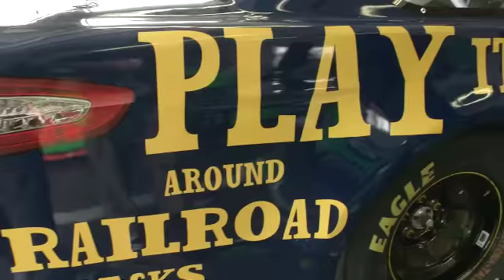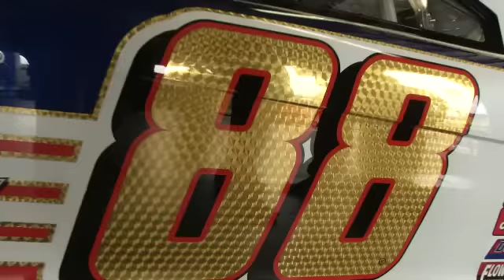NSCS GarageCam Replay | Daytona 500 (2014)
Clint Bowyer and a plethora of other drivers join Matthew Dillner for a behind the scenes tour of the NSCS garage.